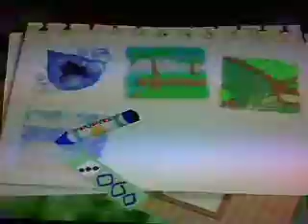Let's Play Kirby 64: The Crystal Shards - Part 6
I Wasted Lots Of Time In This Part. With Nothing To Show For It.